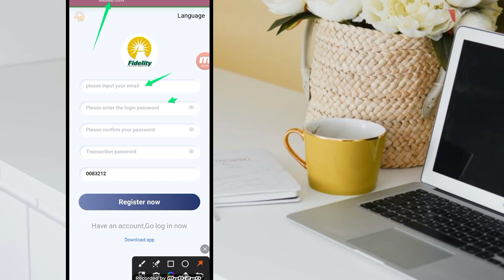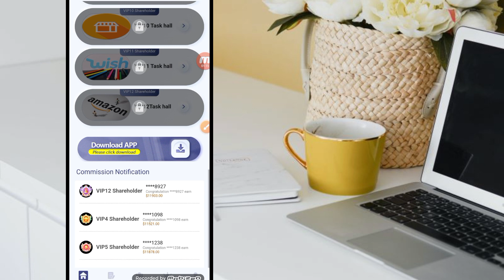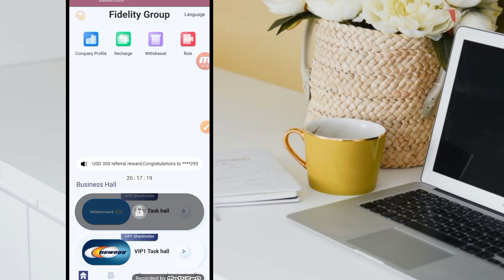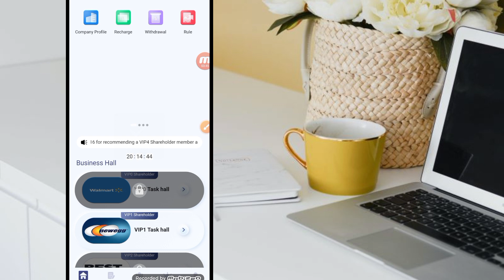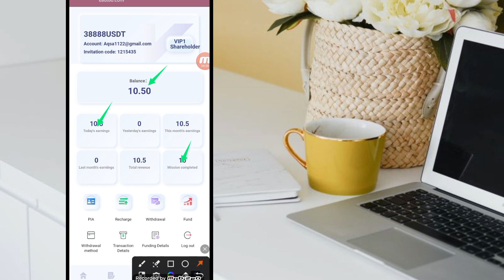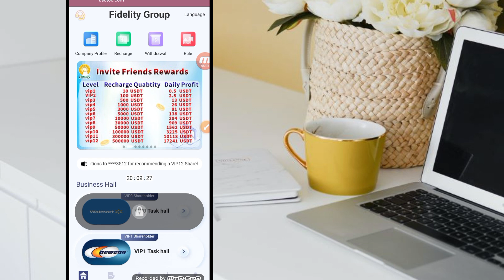Join the world's top platform, Fidelity Investment Group, and realize a wealthy life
Investment income statement:
vip1 invests 10USDT, earns 0.5USDT per day, (earns 5U in 10 days, earns 15U in 30 days)
vip2 invests 100USDT, earns 2.5USDT daily, (earns 25U in 10 days, earns in 30 days 75U)
vip3 Invest 500USDT, earn 13USDT daily, (earn 130U in 10 days. Earn 390U in 30 days)
vip11 investing 300,000 USDT, daily earning The income is 10118USDT,
vip12 invests 500000USDT, and the daily income is 17241USDT,

1: Rewards for inviting friends
Invite 1 VIP2 member, get 12 USDT.
Invite 1 VIP3 member, get 58 USDT.
Invite 1 VIP4 member, get 108 USDT.
Invite 1 VIP5 member, get 318 USDT.
Invite 1 VIP6 member, get 528 USDT.
Invite 1 VIP7 member, get 1018 USDT.
Invite 1 VIP8 member, get 3188 USDT.
Invite 1 VIP9 member, get 5288 USDT.
Invite 1 VIP10 member, get 11888 USDT.
Invite 1 VIP11 member, get 32888 USDT.
Invite 1 VIP12 member, get 58888 USDT.
When you invite friends to reach (35) people, you can get extra rewards (388) USDT every day.
If you meet any conditions, please contact online customer service to apply for rewards.

2: Invite friends to enjoy third-level rewards
When When someone registers and recharges with your invitation code, you can get 3 tiers of rewards: 1st tier bonus: 5%, 2nd tier bonus: 2%, 3rd tier bonus: 1%.
For example:
You recommend friend A to recharge 1000USDT, and you will get 50USDT.
A recommends B to deposit 1000 USDT, and you will get 20 USDT.
B recommends C to recharge 1000 USDT, and you will get 10 USDT.
The system automatically sends USDT rewards to your member account, you can withdraw at any time

After you register your account, send me your email account, and I will recharge 10USDT in your account for you, upgrade vip1, and complete the business every day Tasks, you can get 0.5USDT profit

You can get all rewards, if you are willing to cooperate with us for a long time, you will get a lot of commissions and rewards
Please make excellent video content according to the requirements, I will Check it, if it does not meet the requirements, it needs to be remade